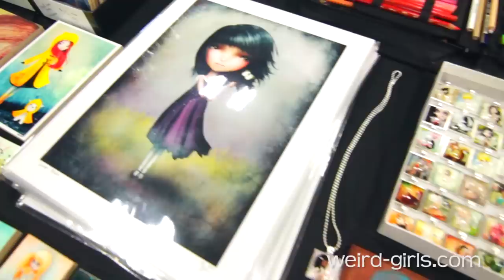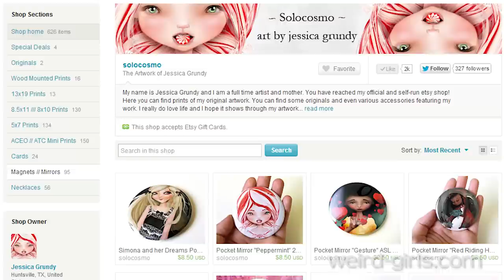Jessica Grundy - Amazing Artist Interview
Jessica Grundy is an amazing artist with a really unique style. Danni's a huge fan and we interviewed her at Austin Comic Con. Remember to support your independent artists and creators this holiday season. You'll find amazing gifts that really are unique.

AND make sure you check out Red Rocket Farm for awesome shirts and artwork

AND FINALLY... Nakatomi Inc for great posters and artwork.